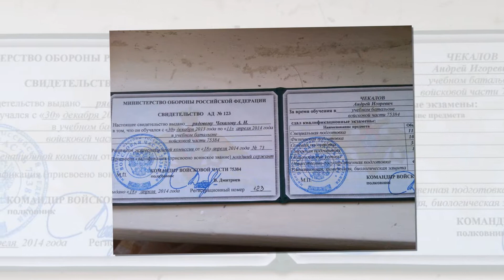Андрей!С праздником от всей души от всех нас!